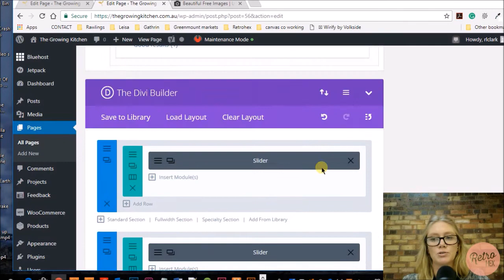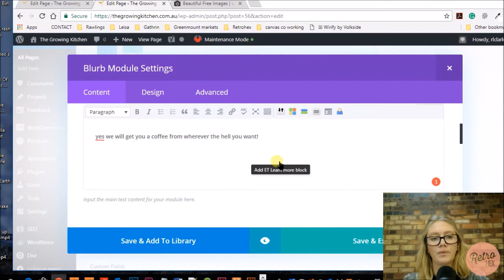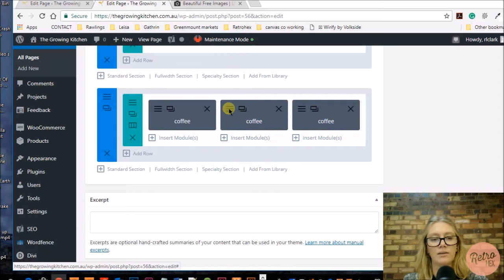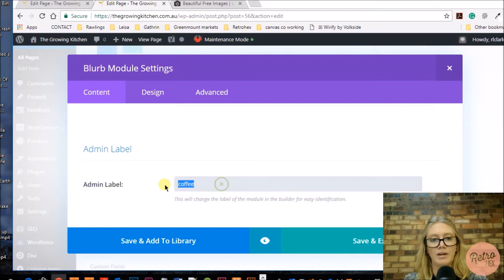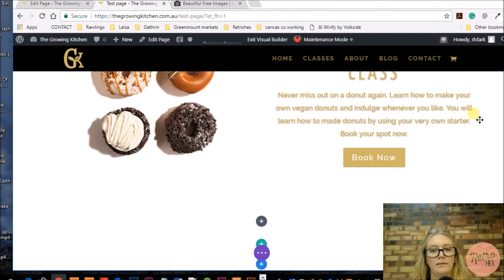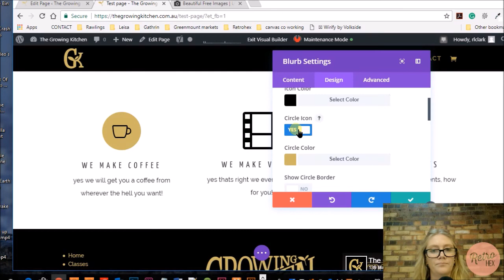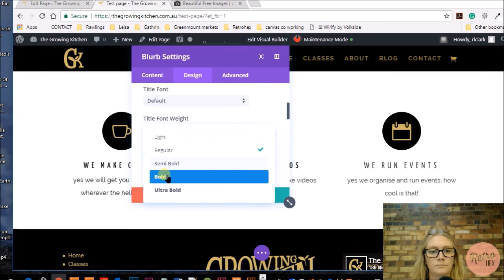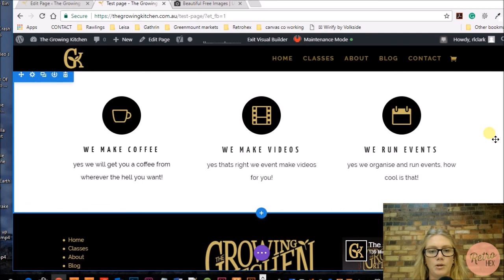Add a 3 blurb section to your WordPress Website - Divi Theme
This video is from 2018 so a lot of changes have been made since then. If you need more help we could do some one of one training or you could get me to build your Divi site for you.